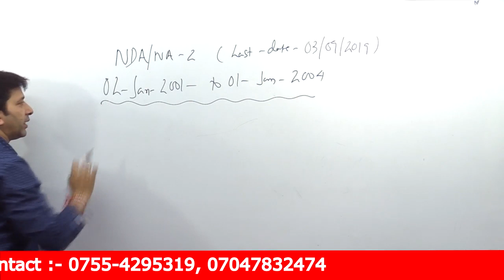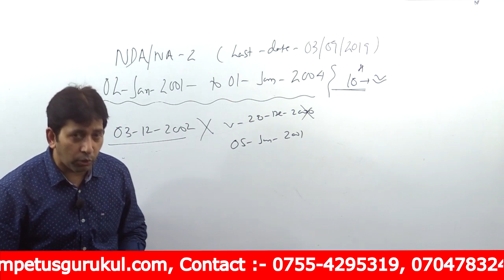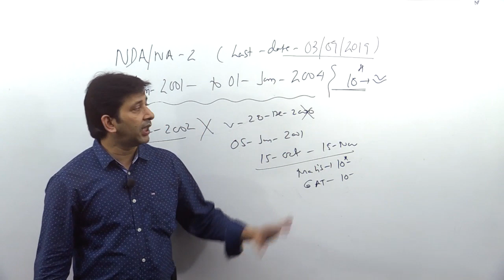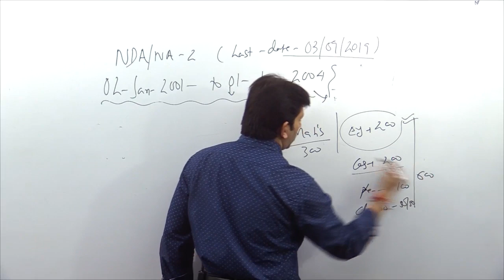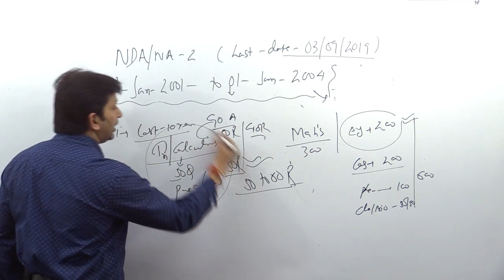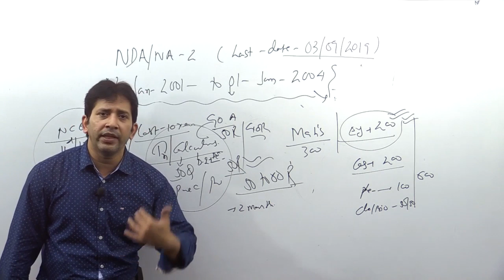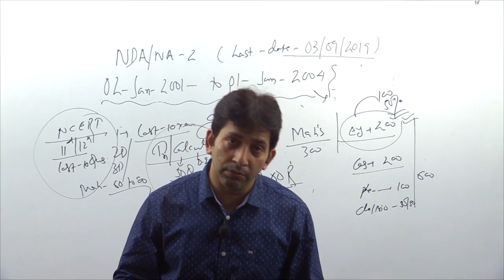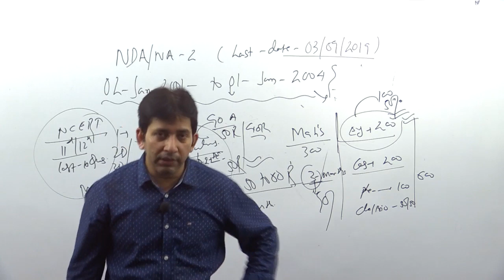NDA-2 Last 3 Months preparation Plan & Queries Related to Eligibility